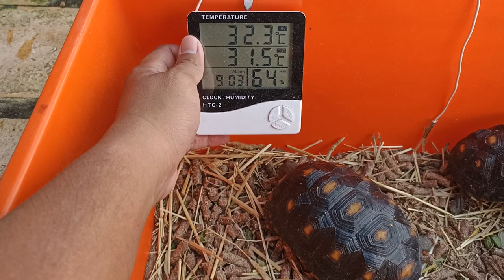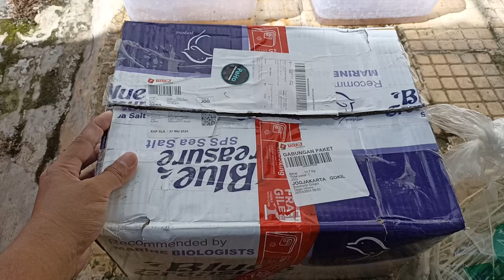Cara Mengganti Media Alas Kandang Kura Darat Sulcata Tortoise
Bagi kalian yang berminat dengan tanaman karnivora boleh banget kepo-kepoin toko Om Seno:
1. TOKOPEDIA

2. SHOPEE
shopee.co.id/romydwicahyadi1996